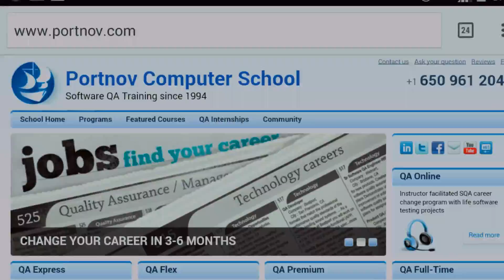Cascade Run Threadfin Shad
One of the most spectacular events of high water levels is the Shad migration waterfalls turn silver and alive!